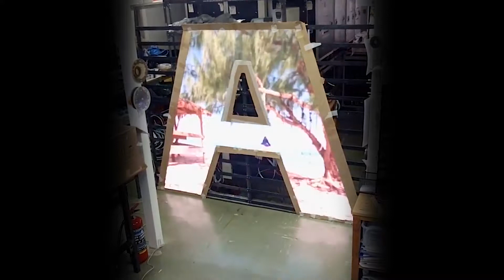Led Video Display for retail shops